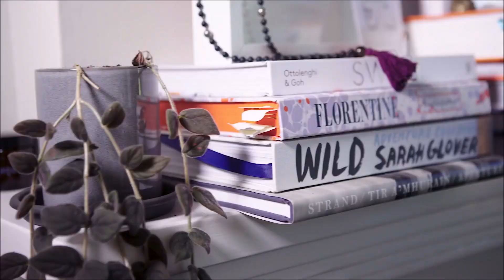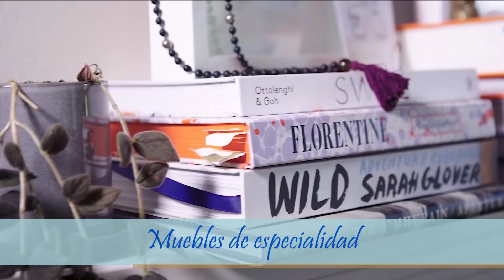¡Oohh! Darling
Vídeos corporativos, creados, musicalizados, producidos y editados por LoloMoralesProductions.